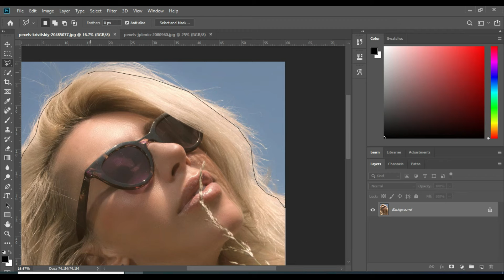7 Facts Until You Reach Your The Ultimate Guide To Resizing Image Pixels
7 Facts Until You Reach Your The Ultimate Guide To Resizing Image Pixels